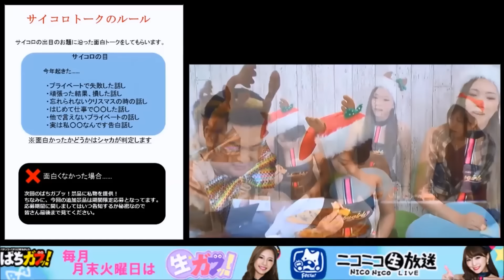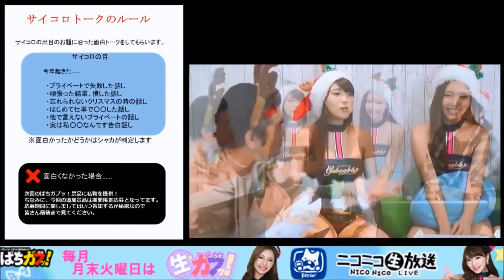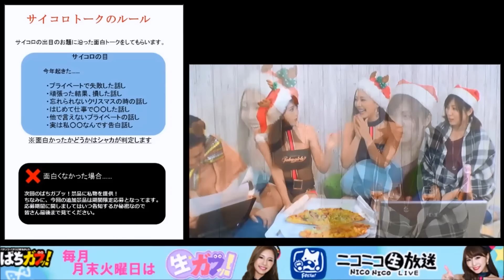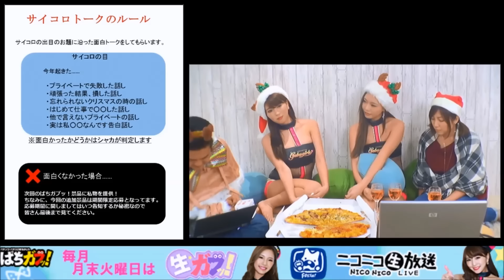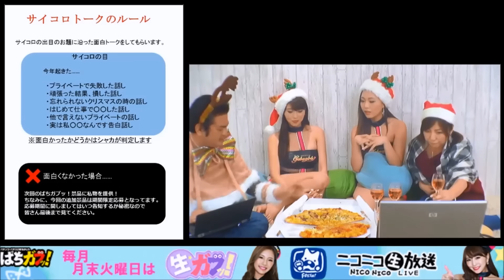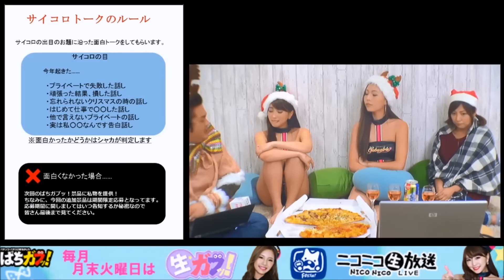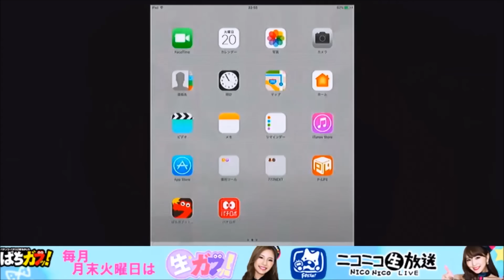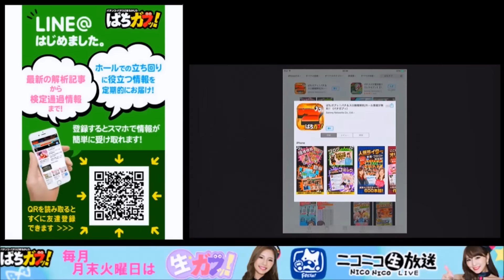【生放送】プレミアムガブガールズの今夜も生ガブッ！#10 ゲスト：河原みのり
◯次回の放送は2017年1月31日 22：00～
FRESH!、ニコニコ生放送で放送します！

[2016/12/20  放送分]
月に一度のお楽しみ！「今夜も生ガブッ！」今夜のゲストは河原みのりさんをゲストに迎えお送りします！

■「ぱちガブッ！」のご紹介
　「ぱガブッ！」はパチンコ・パチスロ情報メディアサイト。ホール情報、機種情報、新台情報といったパチンコ・パチスロを遊技するために欠かせない情報が盛りだくさん！

ぱちガブッ！アプリダウンロードはこちらから！

出演者
逢田ゆん
森咲智美
[ゲスト]河原みのり

【CR緋弾のアリアII】導入前試打動画！グッバイ・アリアリーチから大当り！1万発Over!!プレミア演出も【ゲンスイ】

【パチスロ牙狼-守りし者-】導入前試打動画！心滅乱舞で上乗せ対決!?【玉ちゃん】

【SLOTスターオーシャン4】先行試打動画！【ぱちガブッ！運営シャカと玉ちゃんの実戦企画】